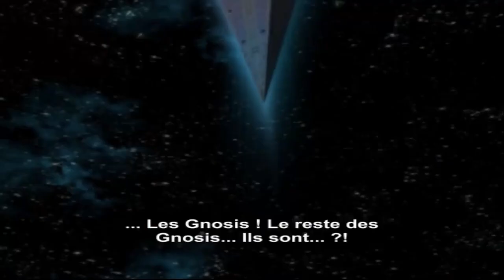Xenosaga : Episode I 26/ Proto Merkabah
Après l'affrontement avec l’énigmatique Testament bleu, Albedo revient, et armé de ses nouvelles connaissances, révèle une ancienne création de Joachim Mizrahi : Proto Merkabah